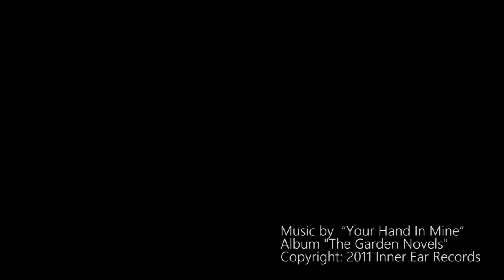Cy plot Memory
The present work was created collaboratively by the postgraduate students of Wimbledon College of Arts: Dimitra Trousa, Henrike Ghersi (MA Digital Theatre) and Jialu Chen, Yue Fu (MA Theatre Design).

What makes you yourself, is your thoughts.
Thoughts that –occasionally- evolve into actions.
And time goes by. And seasons change.
Your thoughts and actions change, develop. You are getting older.
You move in time. You meet people. You lose people.
And then you are lost too. And life goes on.
Always does; Always will.
But life develops in time. A trace is left; A thread.
For the ones that follow: To pick up and take further.
You exist in memories. You exist in hazel eyes like your own, brown hair, strength of character, motivation, endurance.

"Cy-plot Memory" is a video installation on a miniature model, combining three different intertwined stories, ranging from autographical to Chinese literature. The project explores the cyclical nature of time through the processes of memory that document it.

All character elements were shot on a green screen, animated in post-production to then projection mapped with textures upon the miniature model. LED lights were controlled digitally to bridge the world of projected visuals with the physical model.
The installation was first presented at the "DOT+ LINE=" event at University of Arts London on January 22nd, 2015, which was an installation & performance promenade event showcasing performance, installations and projection mapping among others.